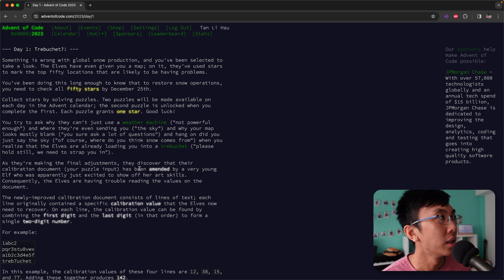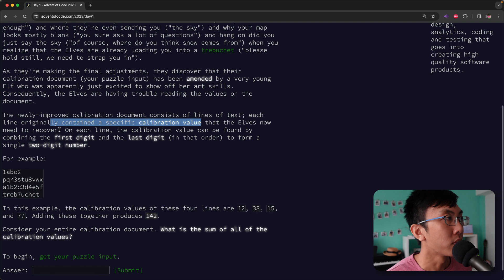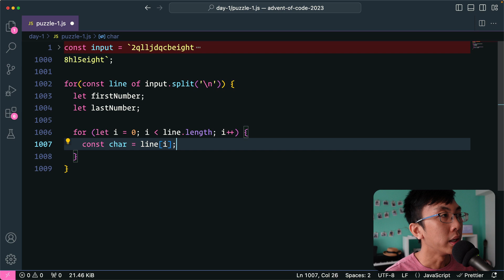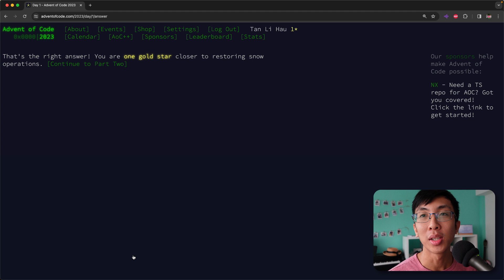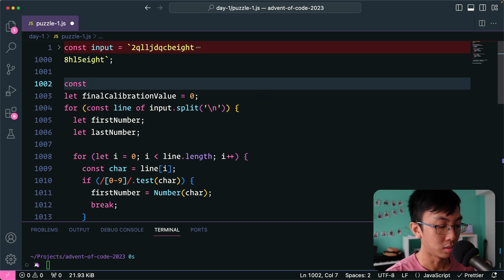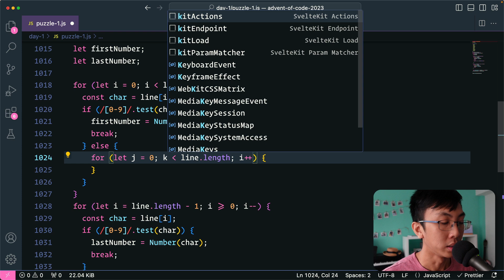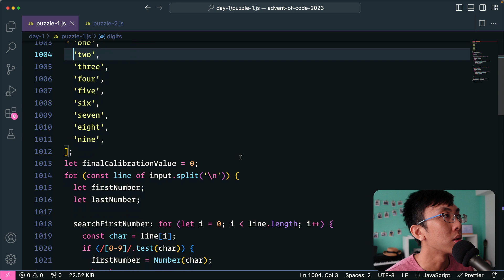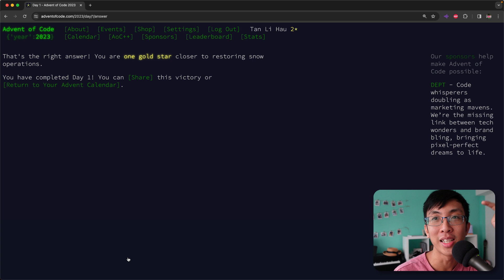Advent of Code 2023 Day 1 - Trebuchet